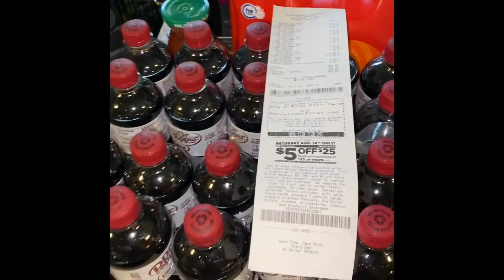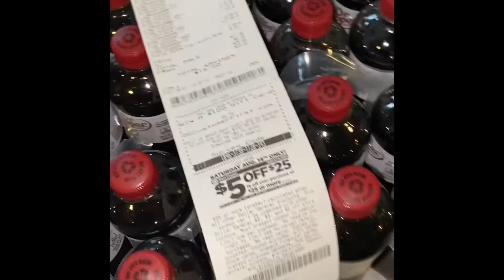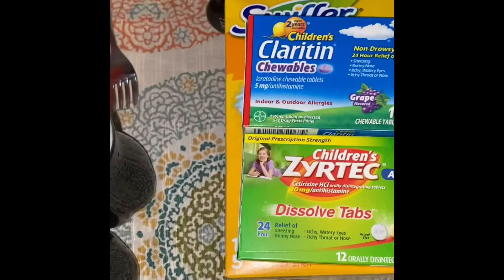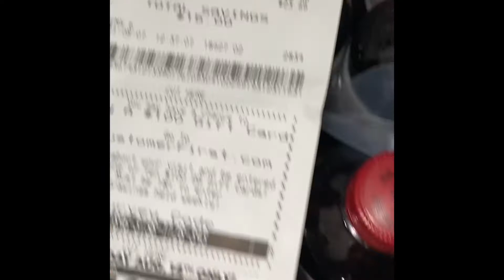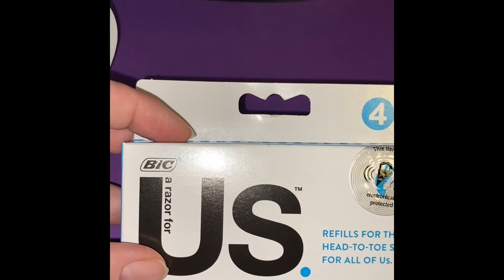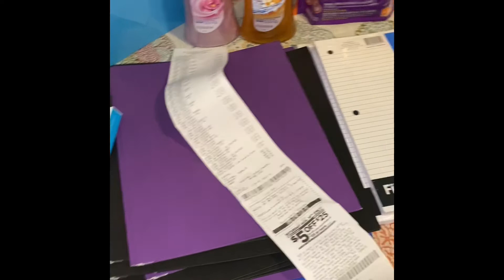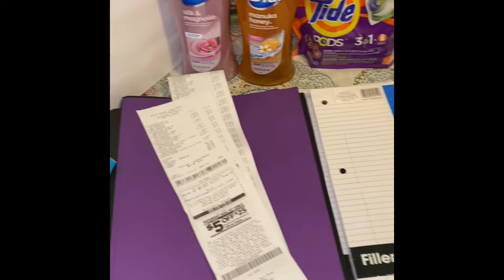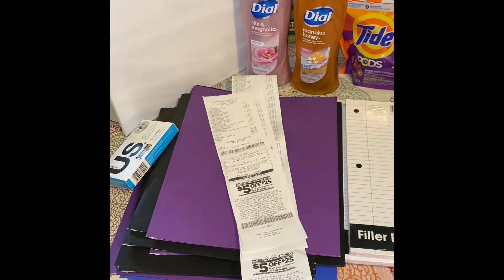Dollar General and crazy life update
# mommy life